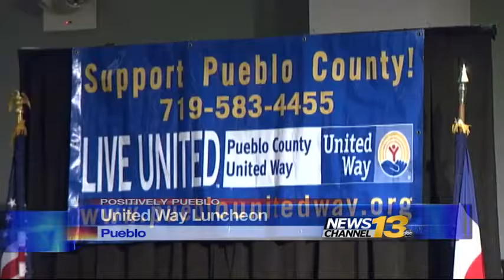United Way of Pueblo Co. hopes to raise over $1M for needy